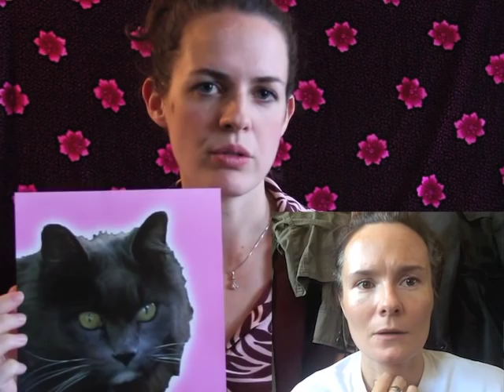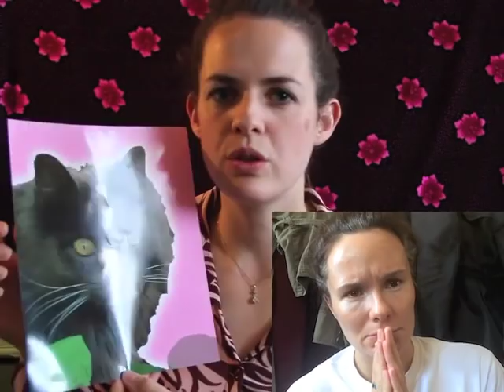Psychic Russian Cat Saves Blind Hamster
This week Anastasia psychic Russian Cat helping the little hamster to be seeing!!